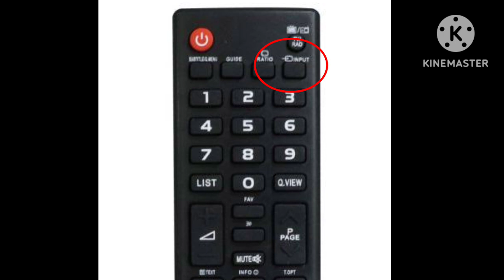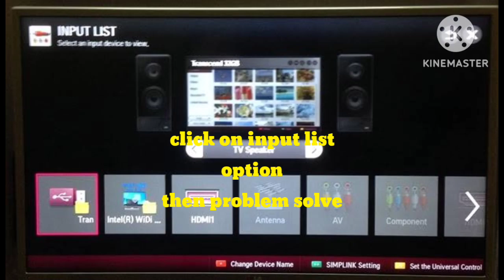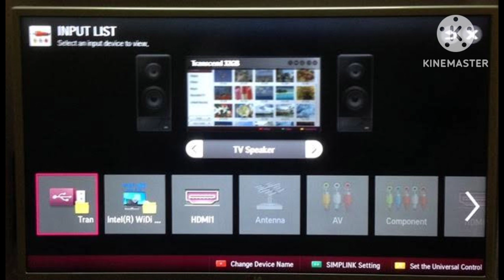Fix LG Tv Not Programmed Problem Solve | Not Programmed on LG Smart TV